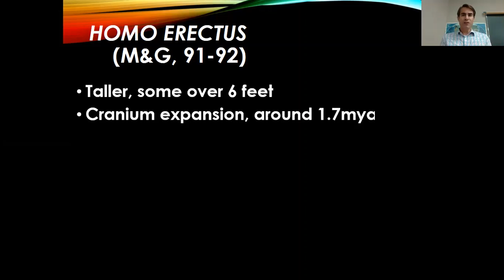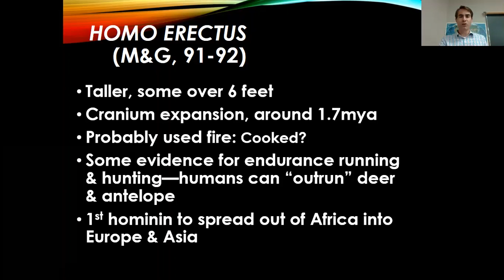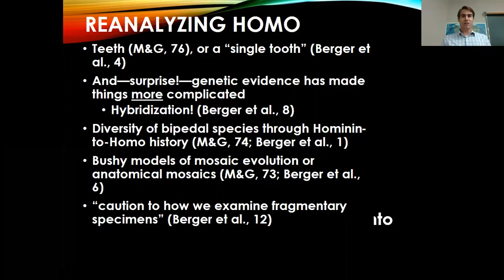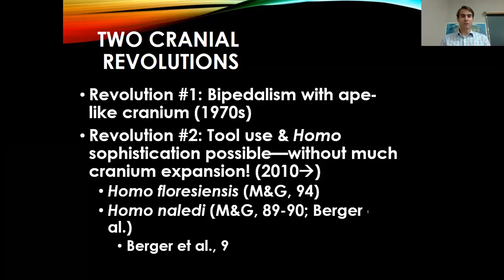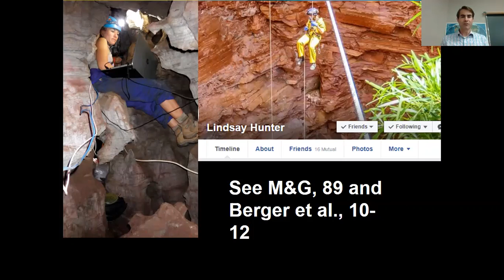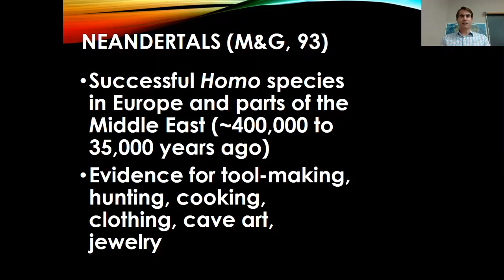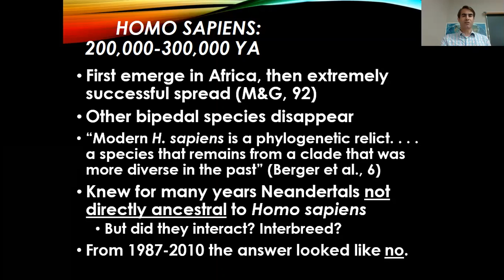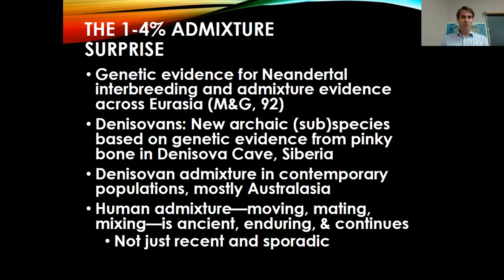Homo in Intro to Anthropology 2020